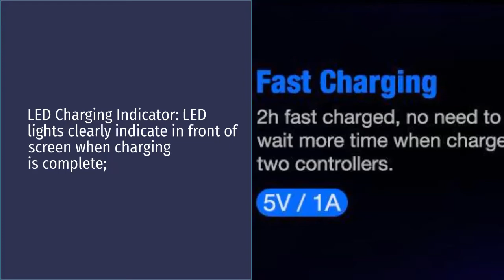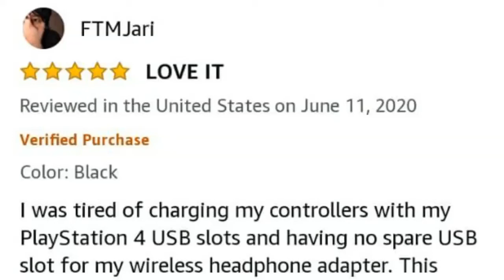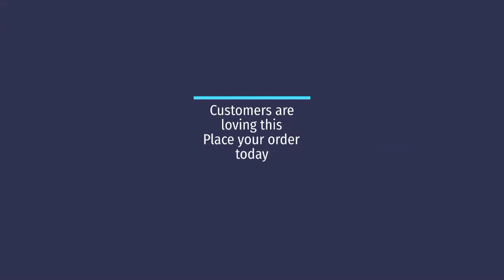BEBONCOOL PS4 Controller Charger, Controller USB Charging 👌 [AMAZON SPECIAL DISCOUNT 2021] 👌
BEBONCOOL PS4 Controller Charger, Controller USB Charging Station Dock for DualShock 4, PlayStation 4 Charging Station for Sony Playstation4 / PS4 / PS4 Slim / PS4 Pro Controller-Black

• Fast PS4 Controller Charging: 2-hour fast PS4 wireless charger double charging ports for PS4/ PS4 Slim/ PS4 Pro controllers simultaneously. No need to wait more time when charge 2 PS4 controllers. Save your time and get more fun
• LED Charging Indicator: LED lights clearly indicate in front of screen when charging is complete; Green light states the PS4 controller has been charged completed, Red light States The PS4 controller is charging
• Dual Controller Charger: Power through the USB port from either the PS4/ PS4 Slim/ PS4 Pro console, PC or wall power source (wall adapter is not included)
• Compact & Controllers Stand: This PS4 controller charger stand built-in micro USB adapter ports, allows you to store and charge up 2 PS4 controllers simultaneously without having to connect to the PS4 console, ideal charging base for your controllers
• Safe PS4 Slim Pro Controller Charger: This PlayStation 4 mounts built-in protector chip, you never over charged your PS 4/ PS4 Slim/ PS4 Pro controllers even charge it for overnight